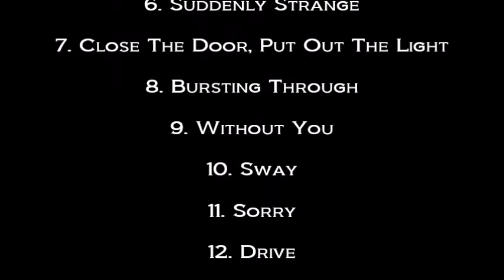BIC RUNGA: Drive (LIVE) September 30, 1998 The Hotel Utah Saloon San Francisco, CA USA / New Zealand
BIC RUNGA

"Drive" (LIVE)

The Hotel Utah Saloon
San Francisco, CA, USA

Special Thanks
to
Bic Runga,
Alan Gregg
Columbia Records
and the staff at
BIC RUNGA

Setlist

1. Welcome To My Kitchen
2. Gracie
3. Delight
4. All Fall Down
5. Dust
6. Suddenly Strange
7. Close The Door, Put Out The Light
8. Bursting Through
9. Without You
10. Sway
11. Sorry
12. Drive

Dennis McGowan

Produced By
Dan Kennedy